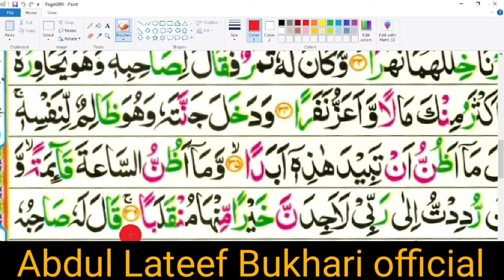juma ke din surah kahf parhne wale is video KO lazmin sekhin |Quran with tajweed